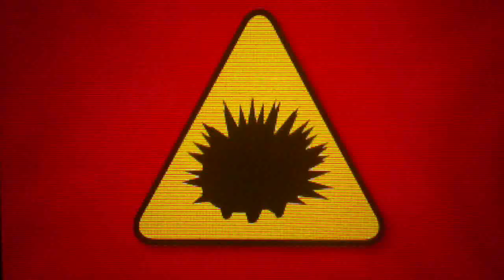Meat or Die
Available on Nintendo Video on: Jun 2, 2012
Genre: Animation

Once upon a time in the future, there are two hungry dinosaurs... Meet Yans and Gans. They're not too smart. But they're hungry and hunting for meat! Will they ever fill their bellies?